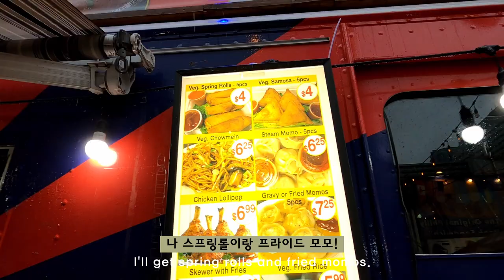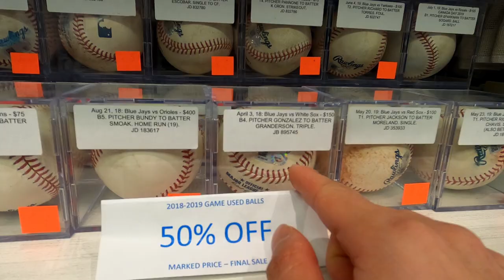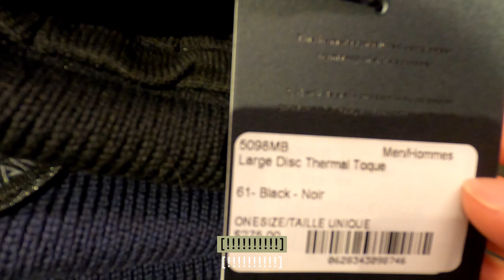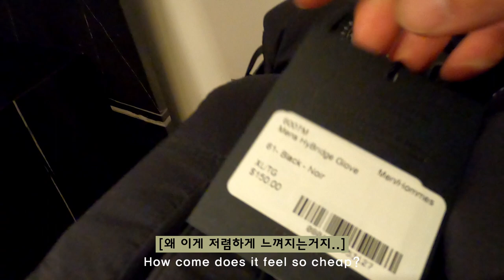🇨🇦 캐나다 워홀 | 휴무일상 다운타운 쇼핑 | 블루제이스, 디즈니스토어, 캐나다구스 | 이튼센터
안녕하세요~ 방울입니다!
이번에는 오랜만에 다운타운에서 쇼핑을 하고 온 브이로그입니다!
퀄리티가 많이 떨어진 것 같아서 너무 마음이 아파요.
그래도 재밌게 봐주셨으면 좋겠습니다!

캐나다에는 이제 눈이 와요!
한국에서도 환절기 건강 챙기시길 바랄게요!
겨울이 깊어지면 더 예쁜 영상 찍어볼게요~
워킹은 많이 했으니 이제 홀리데이 영상도 많이 찍어보고 싶네요!